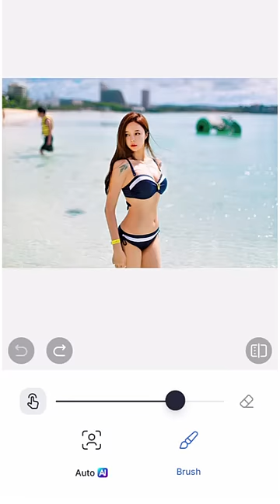Experience the "magic" of removing objects with SnapEdit (VN music1)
Magic?!? No, Its just SnapEdit.App!!!
Remove objects from photos in just a Snap, Make your travel photos the best!!!